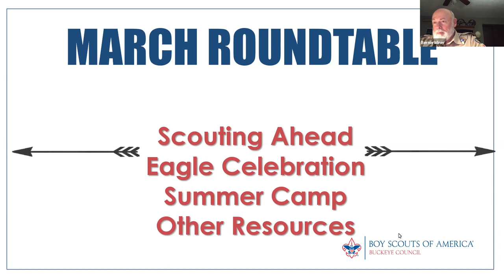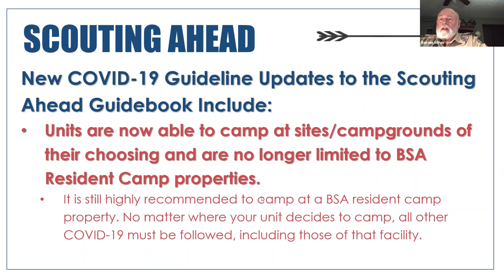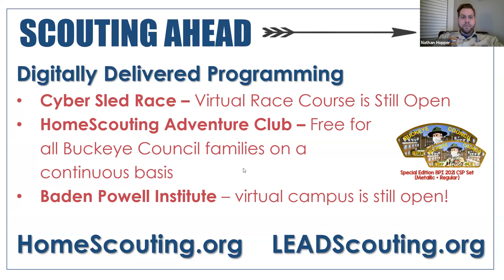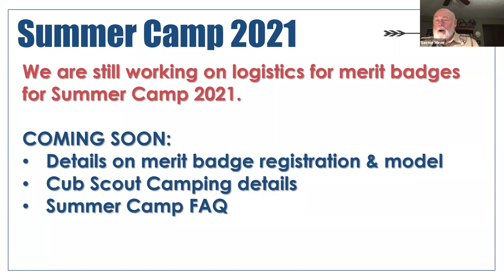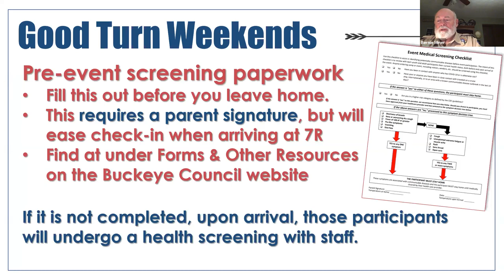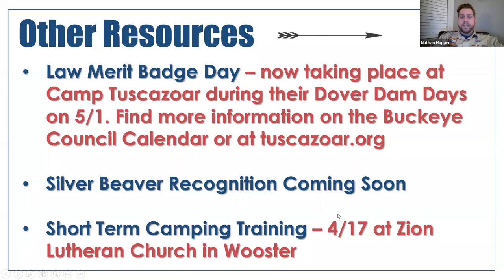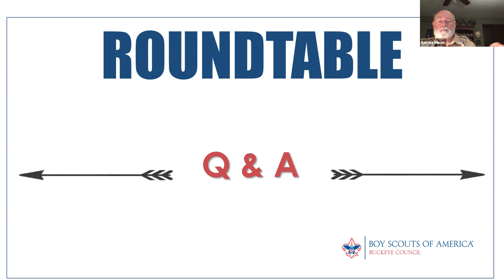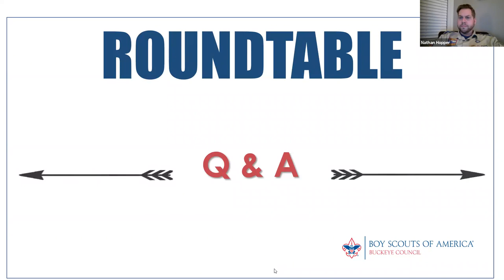March 2021 Roundtable